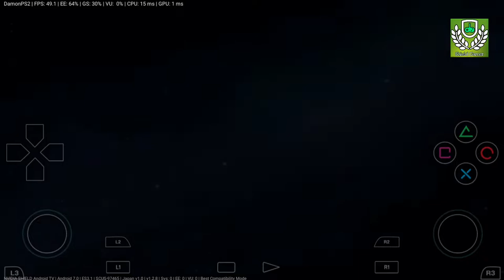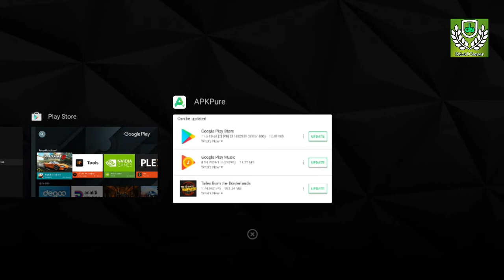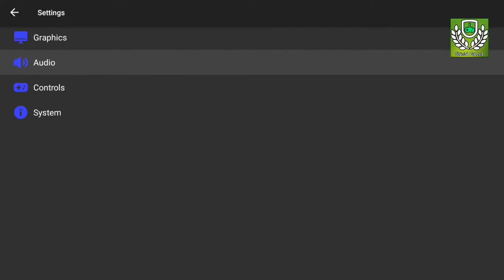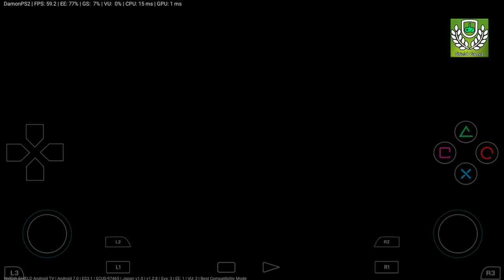DamonPS2:PRO PS2 Emulator | Nvidia Shield | HD TEST 2 | Ratchet | Tegra X1| Android 7.0 | V2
Compatibility :
In 13914 PS2 games, More than 90% of the games run with screen error(In-Game Level). More than 15% of the games can run perfectly(Perfect Level).

Supported Feature :
* Support 2X~5X Enhanced Resolution (1080p HD)
* Support Bilinear Texture Filtering
* Support HID Gamepad (Only During the Game )
* Support Skip BIOS boot screen
* Support Multi-threading Acceleration
* Support NEON Vector Instruction Acceleration
* Support OpenGL ES 3.1 Rendering Acceleration
* Support Multi-format ROM File (Include: *.iso\bin\img\nrg Format)

Future Support Feature :
* Future Support Cheat Code
* Future Support Frameskip
* Future Support No BIOS file required
* Future Support Widescreen Patch
* Future Support Native Widescreen Games
* Future Support Vibration for HID Gamepad
* Future Support Mipmap (Trilinear Texture Filtering)
* Future Support Save/Load Game State in Cloud Network
* Future Support MEPG2 Video Decoding Hardware Acceleration
* Future Support ARM-v8 Instructions Acceleration
* Future Support OpenGL ES 3.0 Device for Andoird
* Future Support X86 Device for Andoird
* Future Support Better APP UI
* Future Support PSP Game (Integrate PPSSPP)
* Future Support 95% of PS2 Games Run Perfectly (Perfect Level)
We will continue to improve emulator performance. In the future, DamonPS2 will be 2 ~ 10x frame rate faster than it is now for different games. If you want these features to be realized soon, please fund us with your purchase !

Hardware Request for DamonPS2 Emulator :
* Android 5.1 +